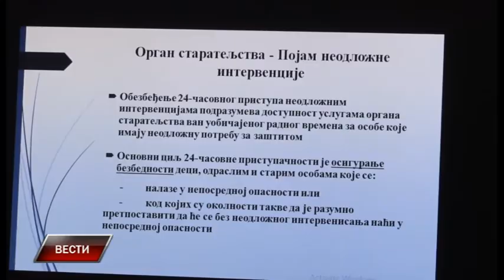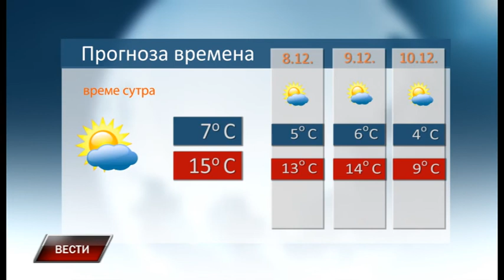Vesti 6 12 2019